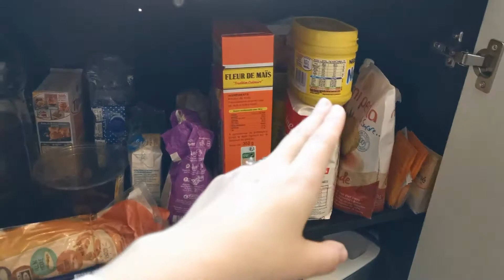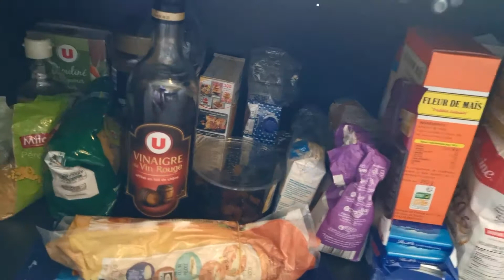ORGANISATION REPAS DE LA SEMAINE, MENU, INVENTAIRE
Aujourd'hui je vous montre comment j'organise mes repas de la semaine !

BYE!